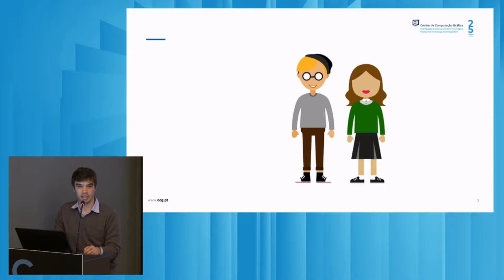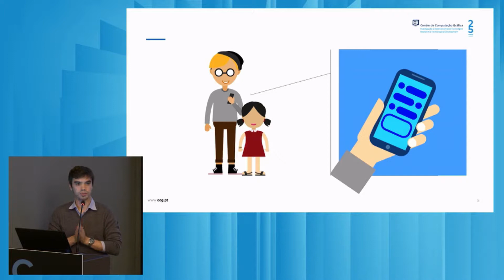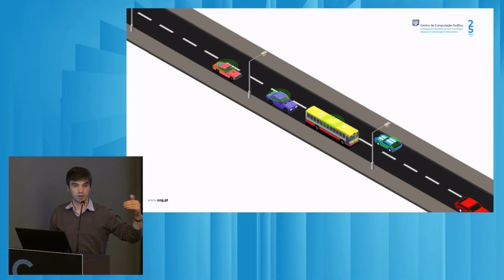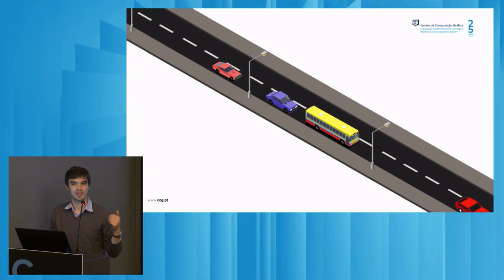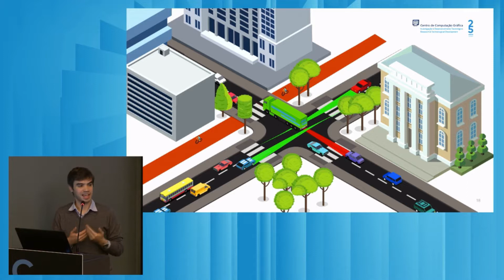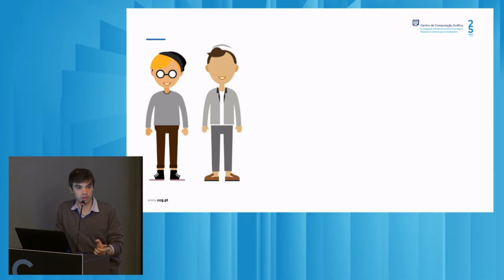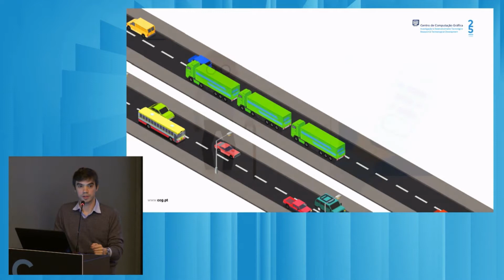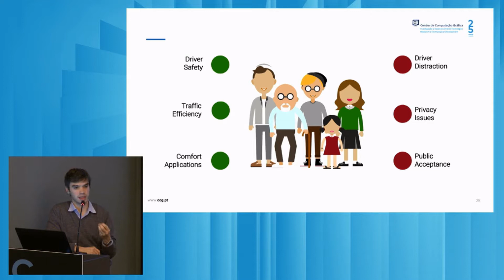O Futuro dos Transportes: perspetivas sobre o carro conectado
Apresentação "O Futuro dos Transportes: perspetivas sobre o carro conectado"

por Emanuel Sousa, Técnico de Desenvolvimento Sénior PIU - Perception, Interaction and Usability

22/11/2018 - CCG - Centro de Computação Gráfica

Filmagens: RUM - Rádio Universitária do Minho